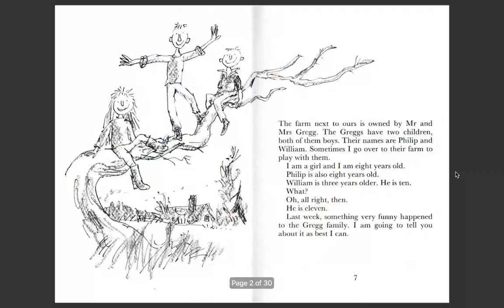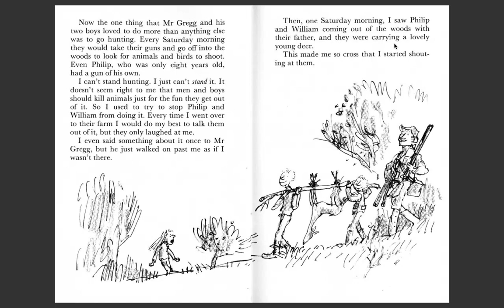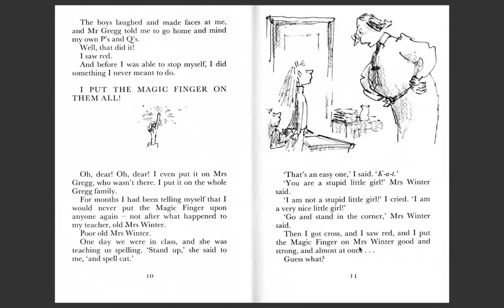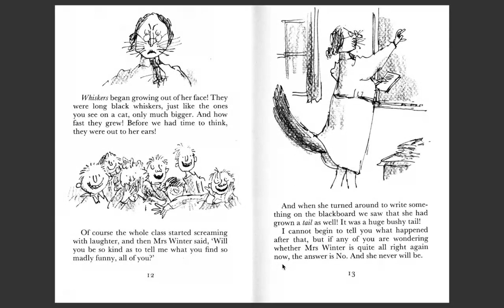The Magic Finger pp.1-14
by Roald Dahl
Illustrate by Quentin Blak